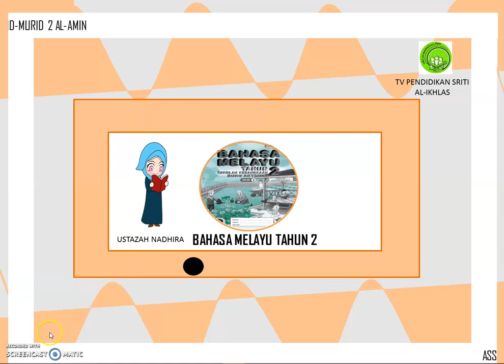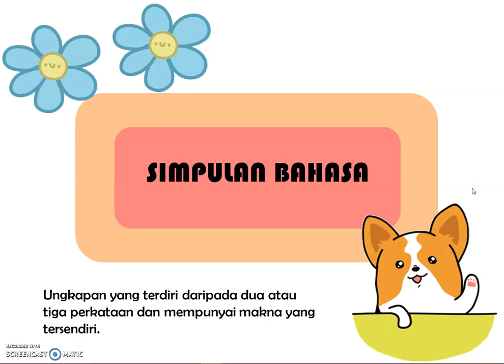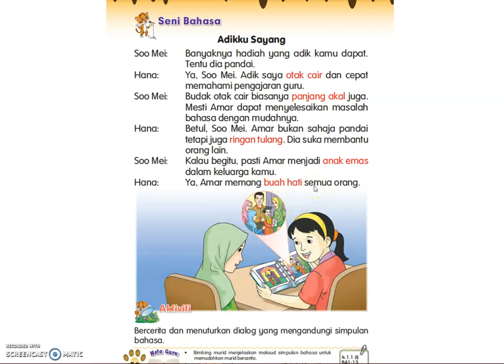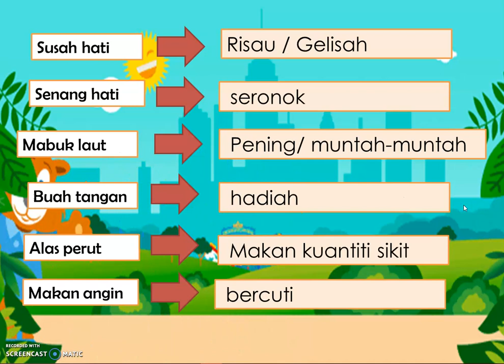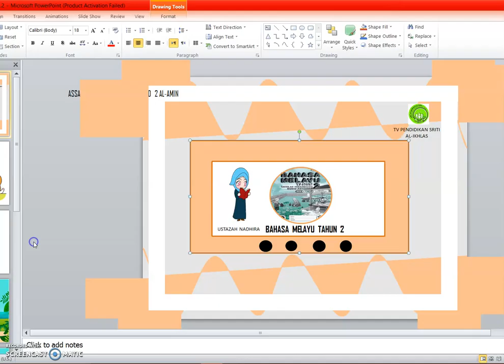TAHUN 2| BAHASA MELAYU | SIMPULAN BAHASA